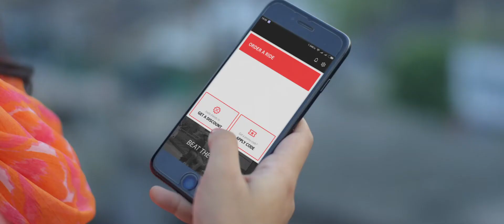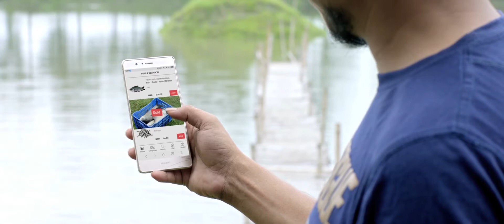আবারো জয় বাংলা আওয়াজ তুলো আগামীর স্বপ্ন বুকে এগিয়ে চলো...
আবারো জয় বাংলা আওয়াজ তুলো
আগামীর স্বপ্ন বুকে এগিয়ে চলো...